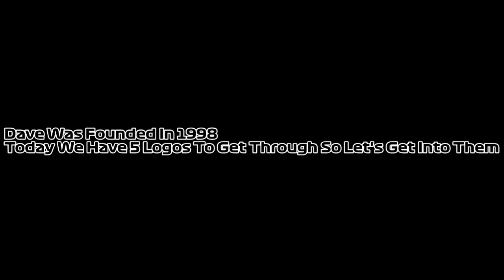Logo Evolution: Dave (1998-Present) [Ep 294]